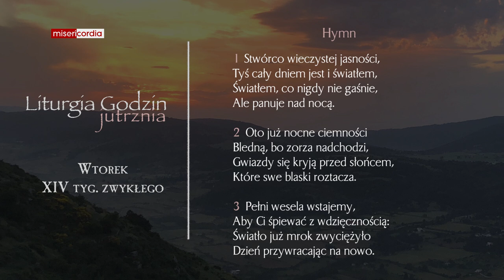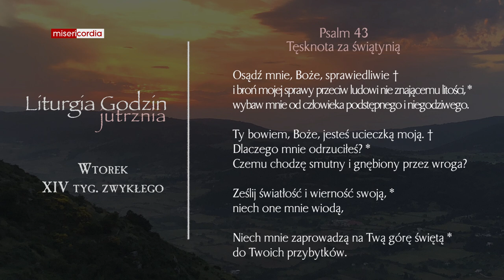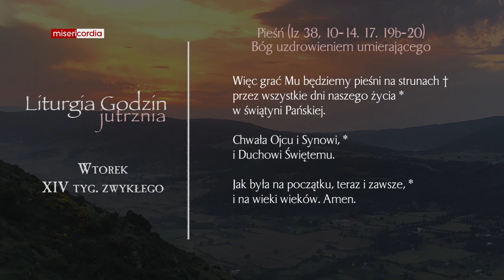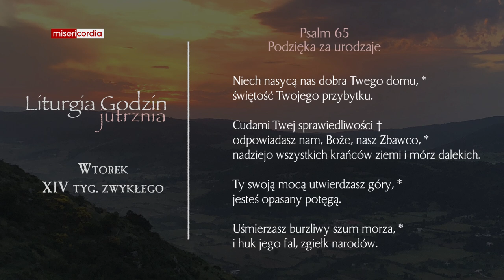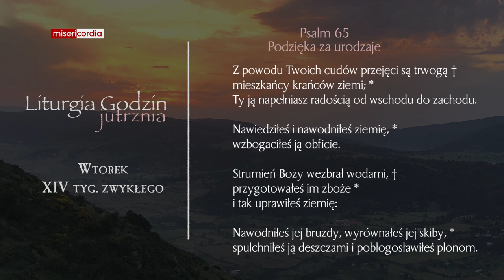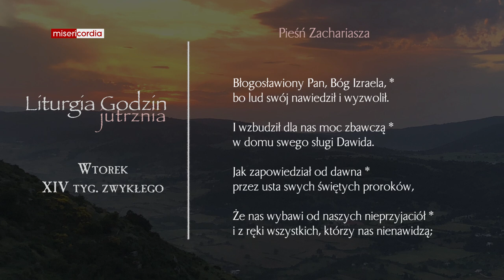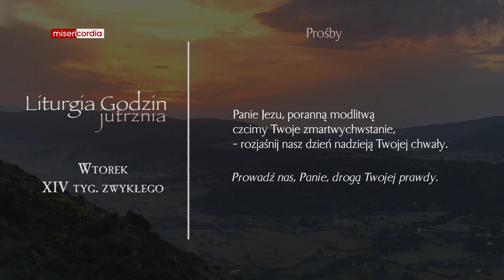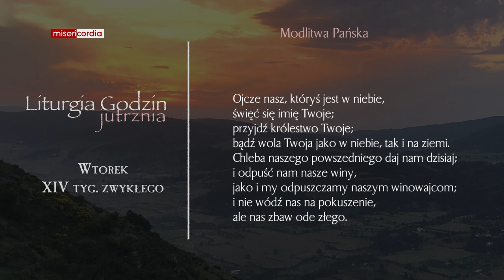Liturgia Godzin | Jutrznia | Wtorek, XIV tyg. zwykłego